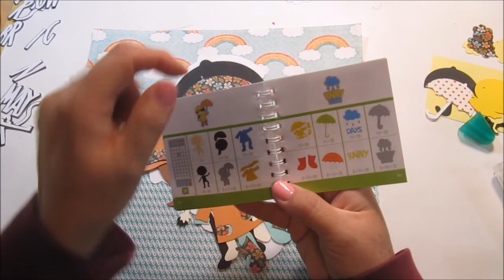Create A Friend Blog Hop (Final Day)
Paper crafting includes all sorts of creations. Here I've made a picture "sign" using Create A Friend. This little girl with her ducky friend will be hanging on my craft door. Hopefully, they'll bring some rain to California! Thanks all so much for hopping with us these last three days.